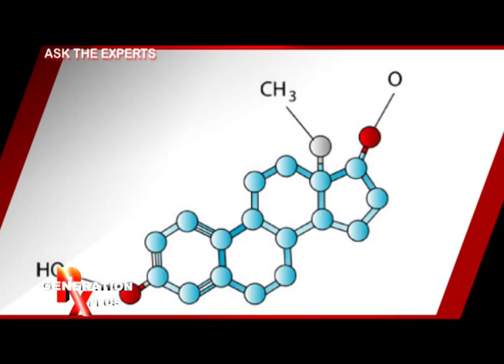GENERATION RX PLUS- PUERARIA MIRIFICA- ASK THE EXPERTS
Strange how it may sound, but Pueraria Mirifica may actually be something good for our body, and it has been said to be the 'Fountain of Youth'. This topic was discussed in this 'ASK THE EXPERT' segment of the show 'GENERATION RX PLUS' which aired last Dec. 6, 2014, Saturday at 8 am on ABS-CBN; Sports + Action, channel 23.